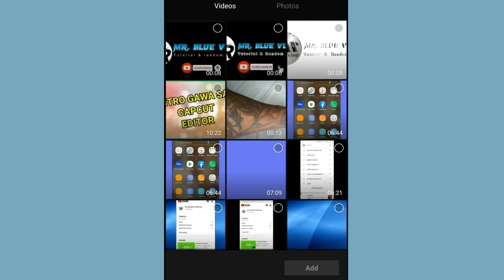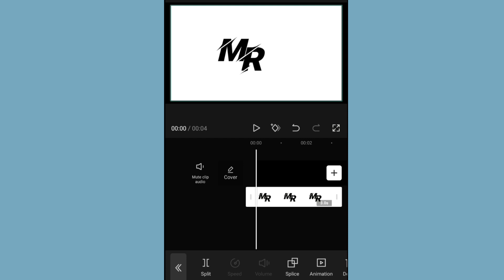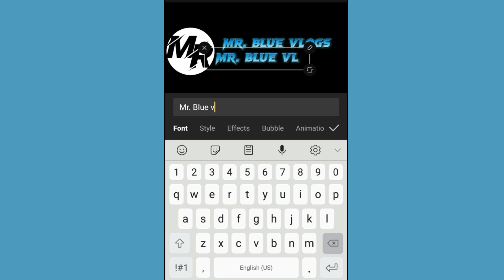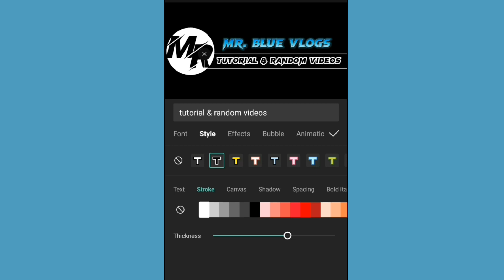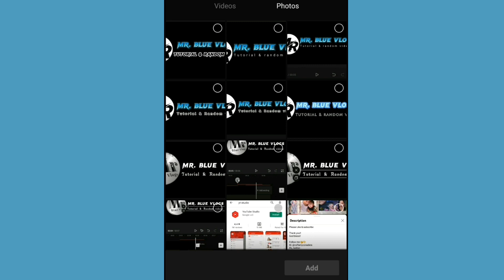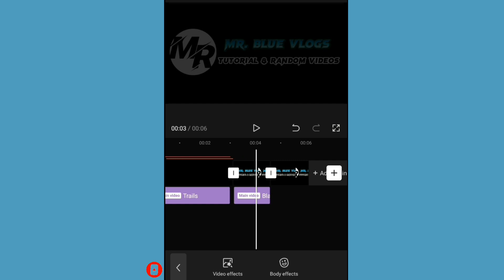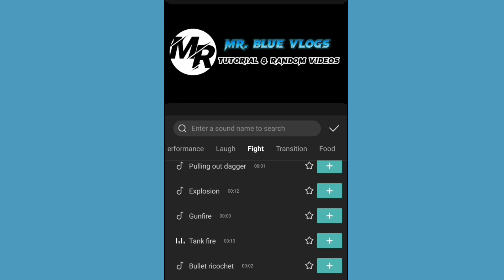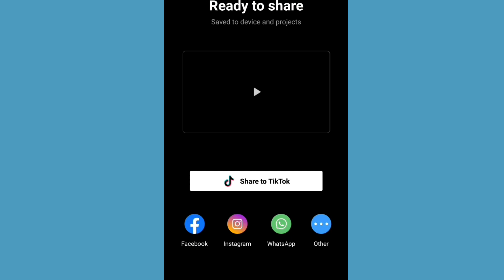Paano gumawa ng YOUTUBE Intro sa capcut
Hi guys! sa video na ito ITUTURO ko sainyo kung paano gumawa ng YouTube intro gamit Ang capcut sa napaka simple at madaling PARAAN.